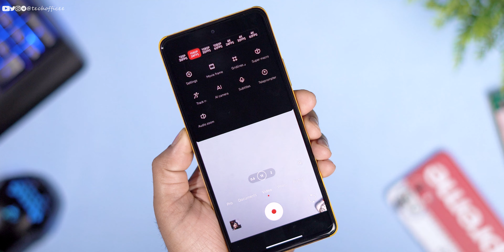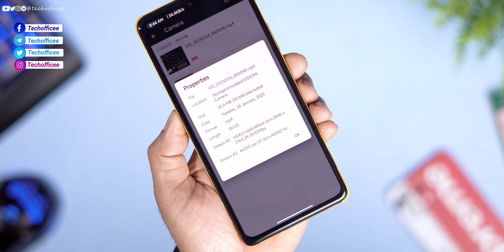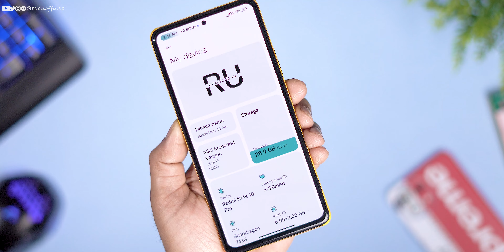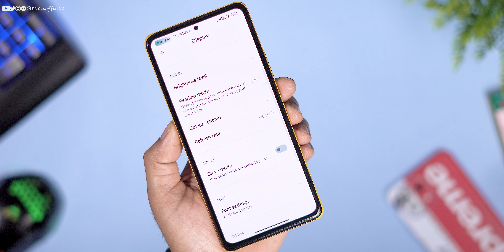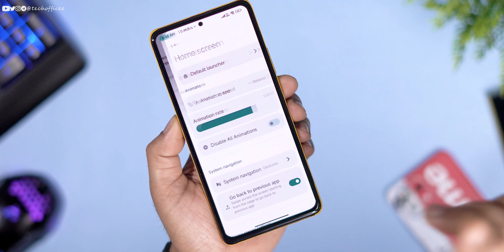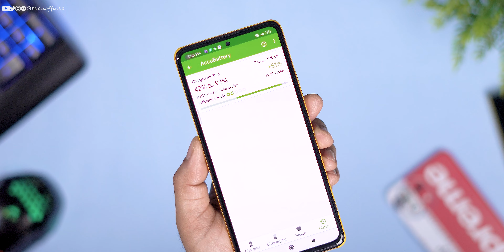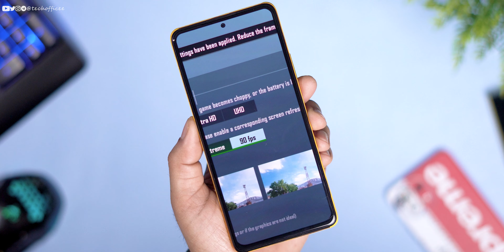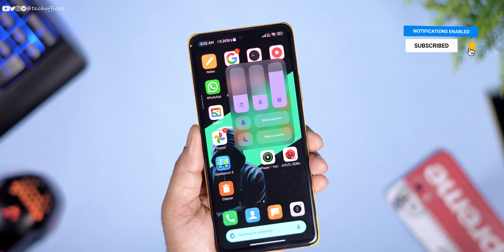Almost Perfect MIUI Mod ROM for Redmi Note 10 Pro with all Advanced Features, Best Monet Look?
⚡⚡ Download Link ⚡⚡
MIUI Remoded V2.0 | Android 12.
/13990
/13990
Credit - @M_Shan_Op

Cheers 😉